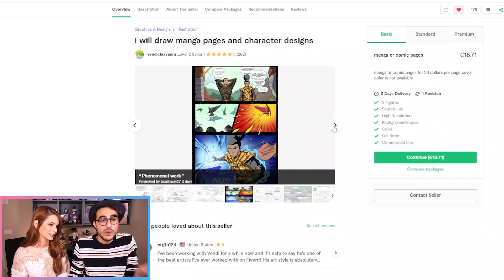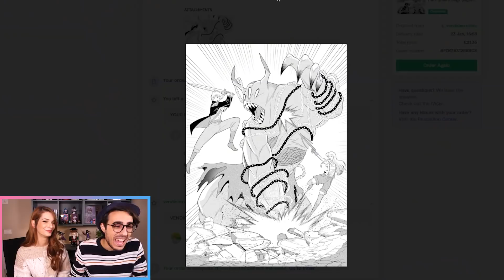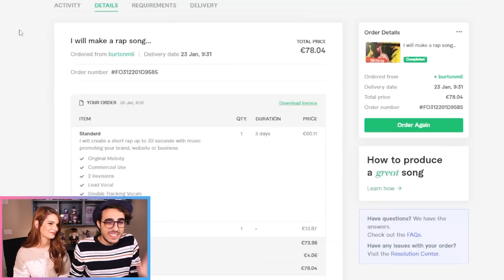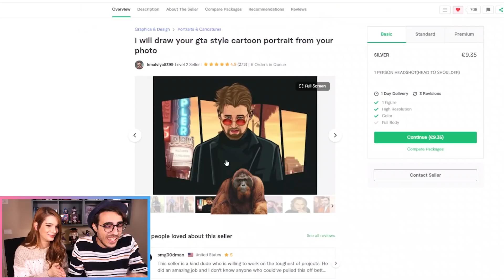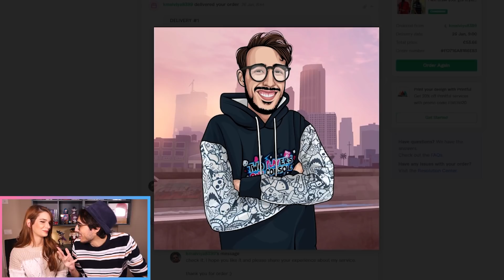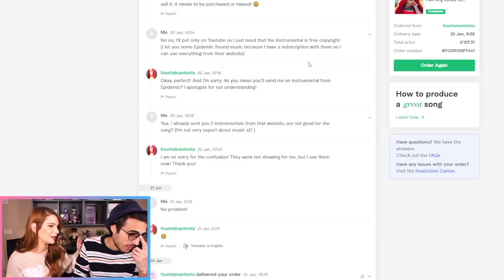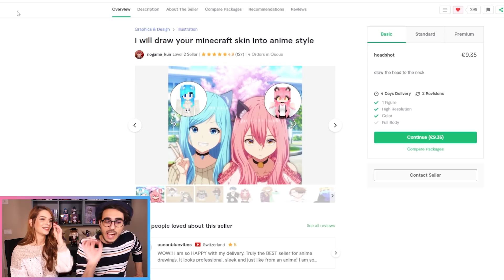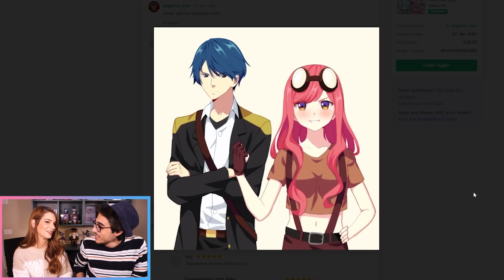PAGO 10 ARTISTI SU FIVERR PER DISEGNARMI!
Pre-ordina Il Guardiano dei Mondi, il nostro nuovo romanzo

In questo nuovo video siamo su Fiverr, dove abbiamo pagato 10 artisti per disegnarci!